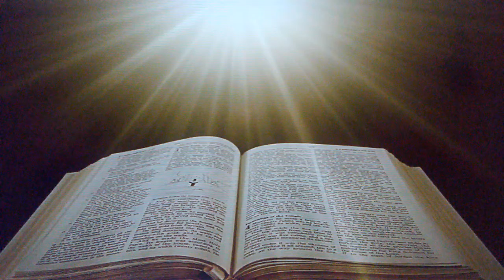Helm book Music By Johnny sumthing is got a hold of me